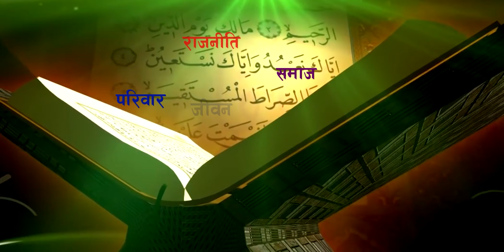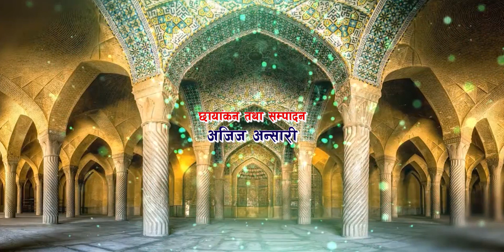मुहर्रम इतिहासकाे दर्पणमा | Muharram in the light of History | Maulana Nazrul Hasan Falahi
मुहर्रम इतिहासकाे दर्पणमा  | Muharram in the light of History
Speaker: Maulana Nazrul Hasan Falahi

'इस्लाम दर्शन' नेपाली भाषामा प्रसारण हुने एक मात्र ईस्लामी कार्यक्रम हो । यो कार्यक्रम नेपालको राष्ट्रीय टेलिभिजन नेपाल टेलिभिजनमा हरेक शुक्रबार बिहान ६:३० बजेदेखी ७:०० बजेसम्म प्रसारण हुन्छ । यस कार्यक्रमको निर्माता इस्लामी संघ नेपाल हो । ईस्लामी संघ नेपालको वेबसाईट

'Islam Darshan' is the only islami TV program telecast in Nepali Language. It is being telecast on Nepal Television (The National TV  channel of Nepal), On every Friday at 6:30 AM. This program is produced by Islami Sangh Nepal.